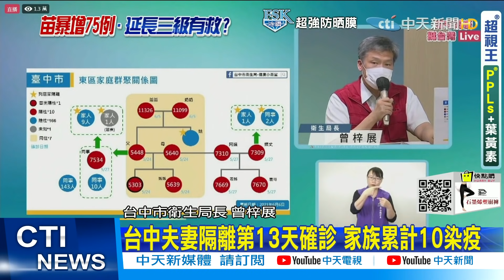【每日必看】台中夫妻隔離第13天確診 家族累計10染疫 @中天新聞CtiNews 20210606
台中市6/6新增兩例本土確診個案，是5月下旬爆發家庭群聚中一對夫妻，兩人自5月24日起已隔離，所以沒有相關足跡，家族目前累計10例確診。

歌名: Sunspots
作者: Jeremy Blake
類型: Dance & Electronic
氣氛: Happy Music